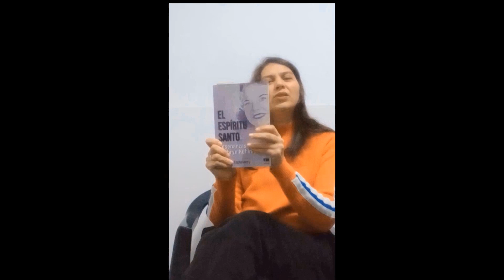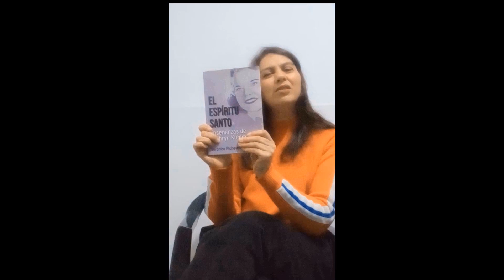“El Bautismo del Espíritu Santo” − Kathryn Kuhlman − Parte 4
• Puedes adquirir nuestro libro: "El Espíritu Santo, enseñanzas de Kathryn Kuhlman" en la web de Grupo Ígneo • Busca este libro en Amazon

Links;